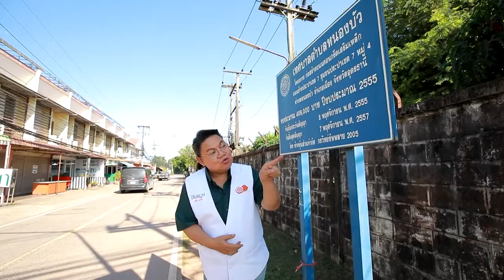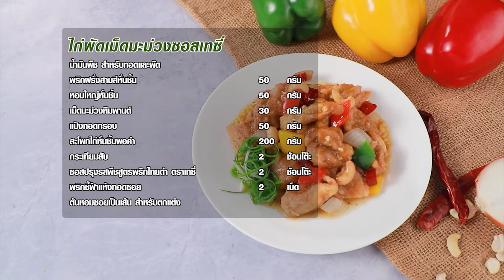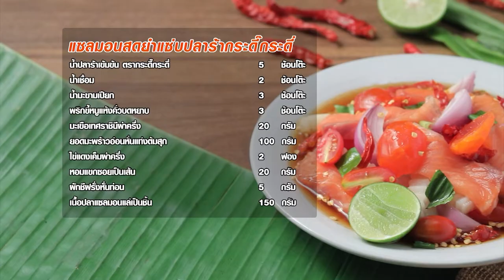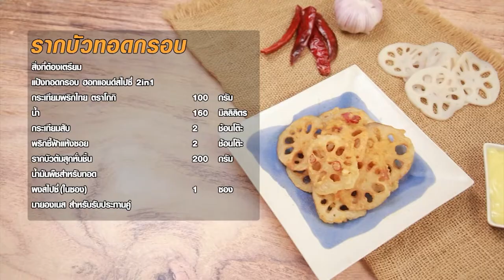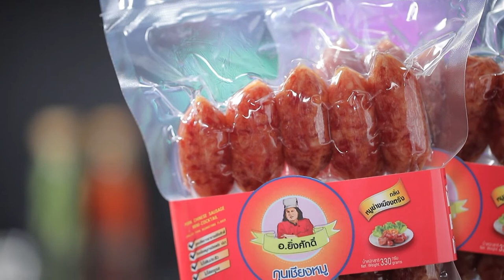รายการ Cooking Guru ข้าวต้มแห้งกุนเชียง อร่อยมาก EP.280 [Full]